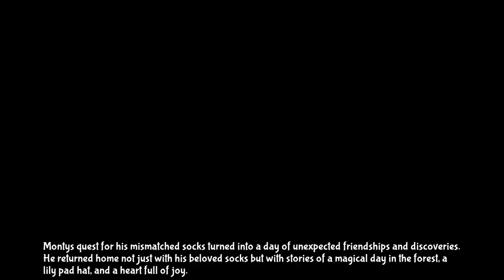Monty the Moose's Mismatched Socks Quest: An Adventure in Cozy Corners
Step into "Monty's Mismatched Socks Quest: An Adventure in Cozy Corners" and join Monty the moose on a whimsical journey to find his beloved, colorful mismatched socks. 🧦🌲 In this lighthearted tale set in the enchanting forest of Cozy Corners, Monty encounters a lively hedgehog market, the magical Whispering Waterfalls, and a mischievous field mouse magician, making unexpected friends along the way. Perfect for young readers, this story celebrates the joys of adventure, the warmth of friendship, and the delight in life's little quirks. With vibrant illustrations and a heartwarming narrative, Monty's quest is a reminder that sometimes, the best adventures come from the most unexpected places. Join Monty as he discovers that the journey is just as important as the destination, and that mismatched socks can lead to the most magical days. 🌳✨